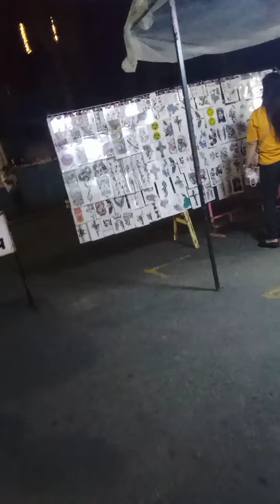Plaza Night Market